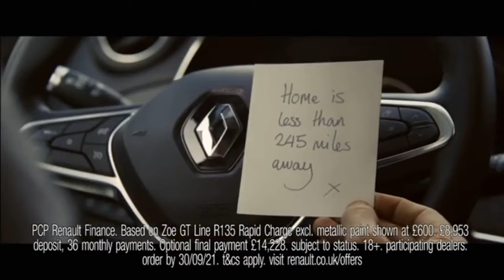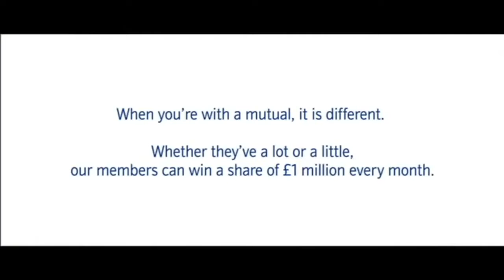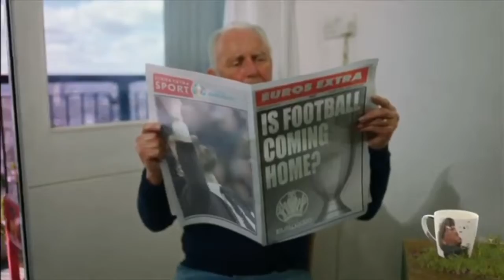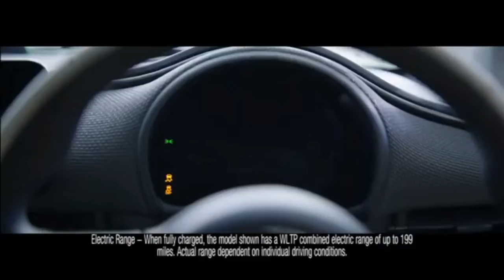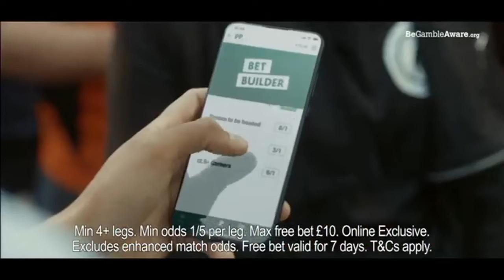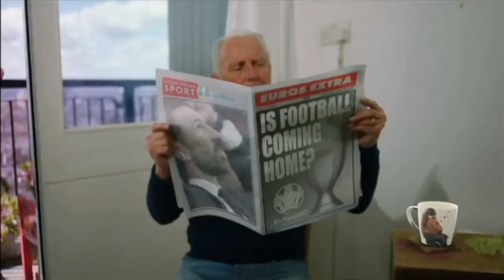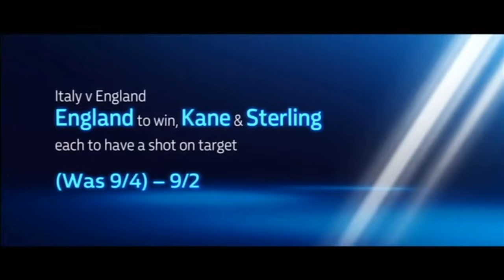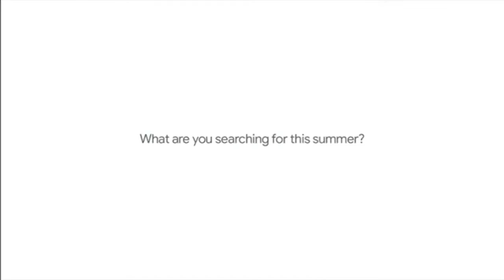ITV (London Weekend) Continuity and Adverts - 11 July 2021 (Euro 2020 Final)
You had a good run England, maybe we can try again with the World Cup!
Recorded from 6.30pm - 9.00pm